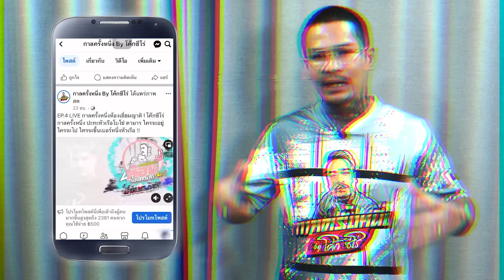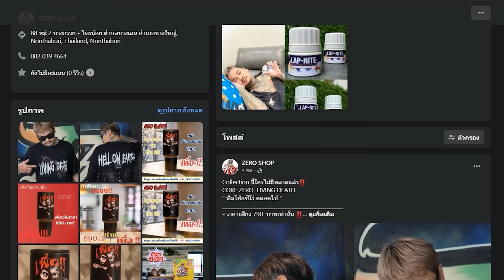EP.226 ประจันหน้ามุมไหนก็ใส่กันไม่ยั้ง เจอก็บุกลุยยับ! | อ๋อชื่น : Part 2 | กาลครั้งหนึ่งByโค้กซีโร่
อ๋อชื่น : Part 2
คลิก!! มาดูกันครับ :)